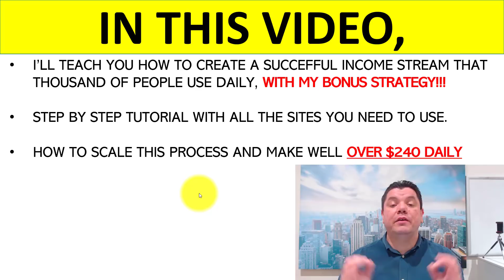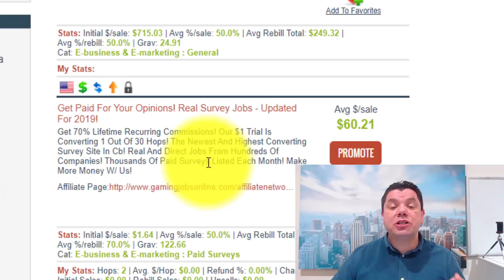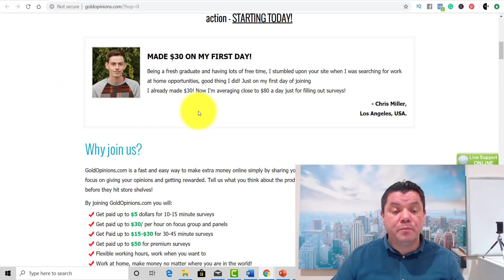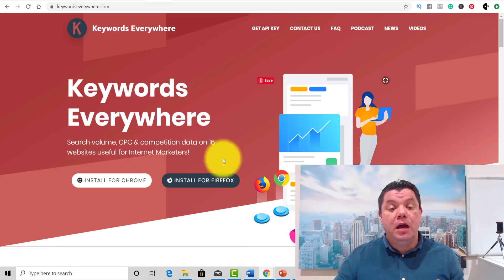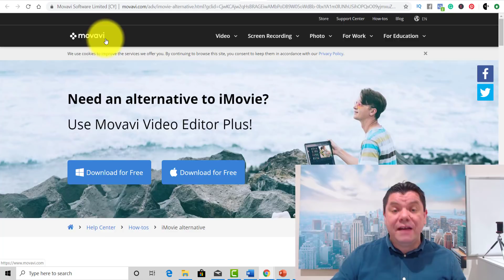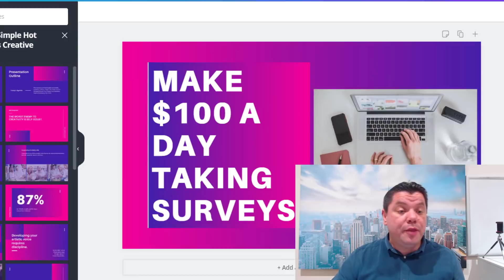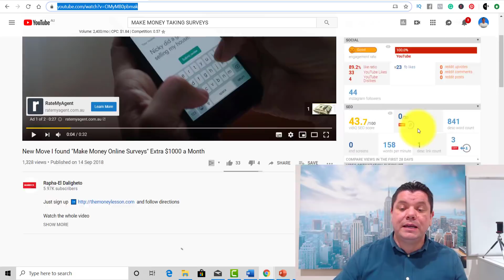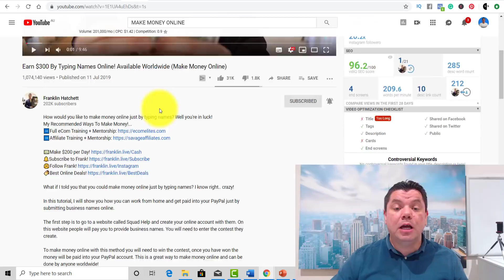How To EARN $240+ A Day Online As A *BROKE BEGINNER* (Make Money Online)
Have you ever heard that saying don't do as they say do as they do?

Well in this video I am going to teach you how to make money online as a broke beginner by doing exactly what 99% of the YouTubers are doing online on YouTube.

I will walk you through this entire process and teach you what they are doing to make money online and they do this every single day.

You too can do the same and make a lot of money online and work from home.

You don't even need to show your face with this strategy, its beginner friendly and worldwide.

So, if you want to make money online follow what others are doing to make money online and all these Youtubers are on YT for a reason and thats to make money online through affiliate marketing with links, adsense, and merch amongst other things like brand deals. All this allows them to make money online and a lot of it.!